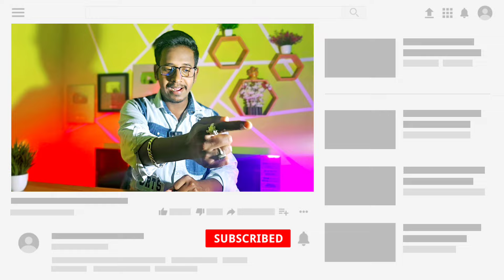Odisha School Holiday For 3 Days | School News 22th October 2024